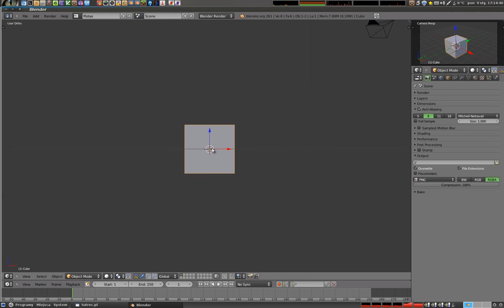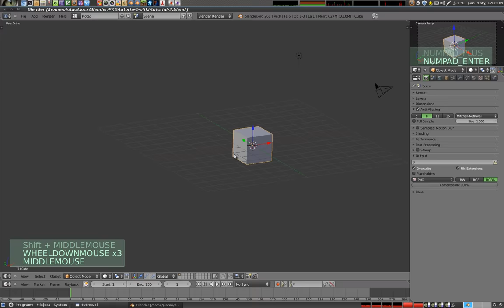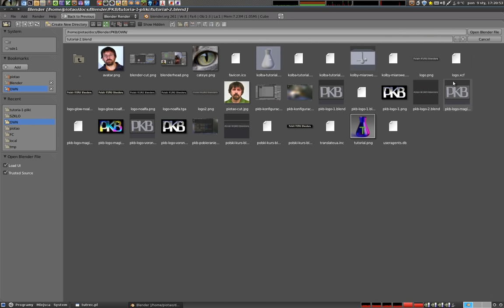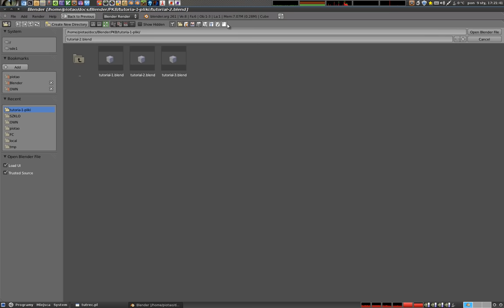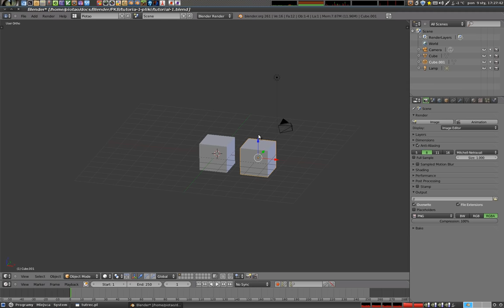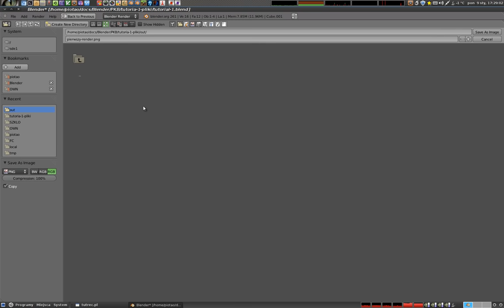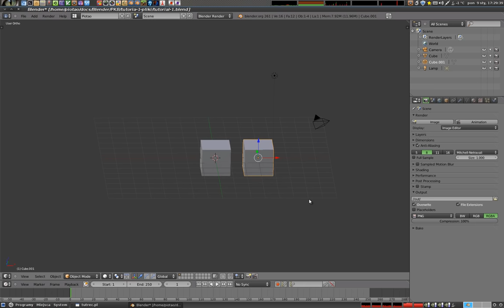Polski Kurs Blendera - operacje zapisu, otwarcia, dołączenia, zapis wyników renderowania, itp.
Materiał zawiera porady i wyjaśnienia odnośnie sposób pracy z zapisem plików, odczytem plików, dołączeniem obiektów z jednego pliku do drugiego pliku, oraz informacje na temat tego, jak zapisać gotowy plik z renderem lub ustawić katalog roboczy. Więcej na zapraszam!